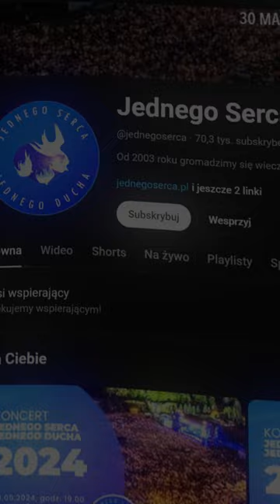"Ave Verum" - JSJD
✨ Posłuchajcie przepięknej pieśni "Ave Verum" w wykonaniu chóru Jednego Serca Jednego Ducha! 🙌 Chcecie więcej takich wzruszających momentów? Odwiedźcie nasz kanał na YouTube, aby zobaczyć pełne wersje utworów i pełen koncert. Śledźcie nas również na Instagramie, aby być na bieżąco z naszymi wydarzeniami!
🔗 [Kanał Jednego Serca Jednego Ducha]